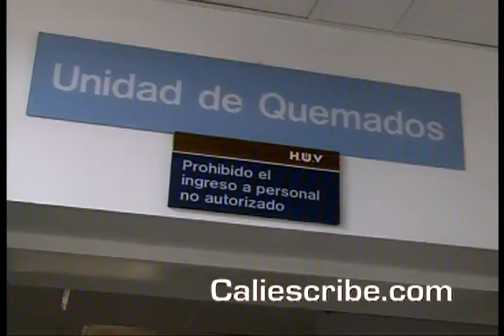CARLOS CLAVIJO DENUNCIA, LAS CIFRAS DE VIOLENCIA DE CALI SON MAYORES QUE LAS QUE PRESENTAN LAS AUTOR